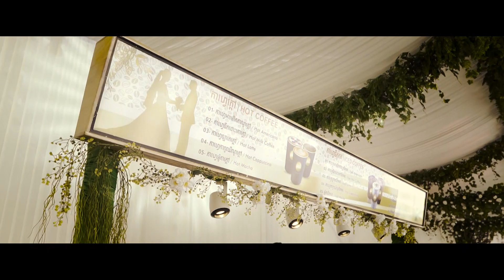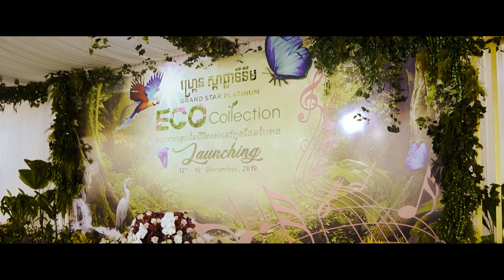Corporate Video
ឧបករណ៍ទំនើប ទើបរូបភាពច្បាស់ 💕| Corporate Video |
🎥 RATIKA Co., LTD ឯកទេសថត Since 2007!
ថតវីដេអូផ្សាយផ្ទាល់កម្រិត 4K តែមួយគត់និងដំបូងបង្អស់នៅកម្ពុជា!
យើងខ្ញុំមានទទួលជួល| ទូរទស្សន៍ Sony 65inh | ទូរទស្សន៍ LG 65inh | LED P4 | LCD Projector |